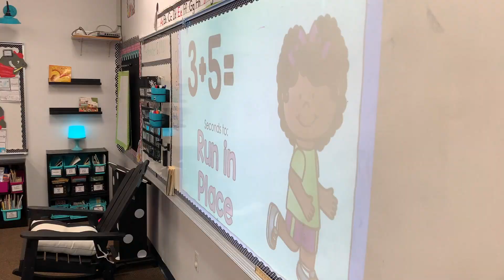Every Crusader Campaign Teacher Spotlight